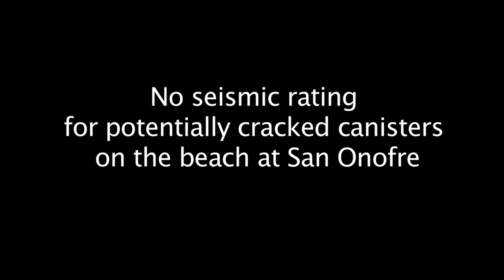SoCal Edison Admits - No seismic rating for San Onofre cracked canisters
Excerpt from SONGS CEP Mtg.Sept.14, 2017 - Panel Member Pam Patterson questions Edison's Tom Palmisano about the seismic rating of potentially cracked canisters on the beach at San Onofre.

Since none of the canisters have been inspected for cracks and Edison and the NRC admit they could already have partial cracks, they in essence are NOT proven seismically safe at any magnitude or g-force earthquake.

Edison and the NRC admit they have no current method in place to find cracks or know how deep the cracks are once lethal nuclear waste is loaded in these canisters.

NRC and Coastal Commission license requires safe seimic levels. Edison cannot prove they exist. A 2-year old Diablo Canyon canister was proven to be vulnerable to cracks and the NRC admits once a crack starts in can grow through the wall of the canister in about 16 years. San Onofre canisters are up to 14 years old.